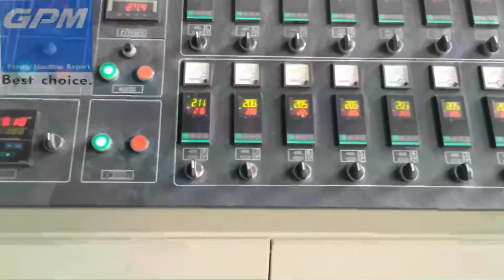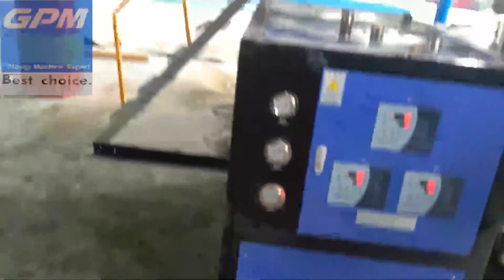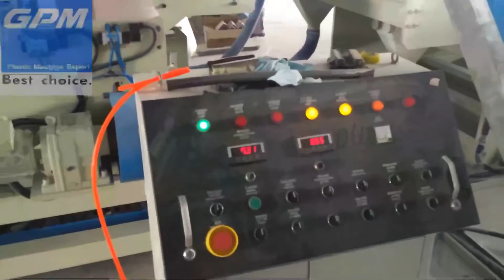PVC+CaCO3 foamed sheet extrusion line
PVC sheet extrusion line, GPM machinery(shanghai )co.,LTD,
pvc foamed sheet extrusion machine
pvc foam board extrusion machine line
pvc white foam board production line
crust pvc foamed board production line
pvc foam board extrusion making machine
pvc template foam board production line
pvc wood foam board production line
wood pvc foam board making line
pvc free foam board making machinery
extrusion line pvc foam board machine
pvc free foam board production line
pvc free foam sheet extrusion machinery
pvc foam sheet extrusion machinery
pvc foamed board making line
pvc wood foamed board extrusion machine
pvc foaming sheet extrusion machine
pvc skinning foam board making machinery
20mm pvc rigid foam board extrusion line
3 layer pvc foam board extrusion line
2016 pvc foam board extrusion line
pvc plastic foam board making machine

Kevin Wu